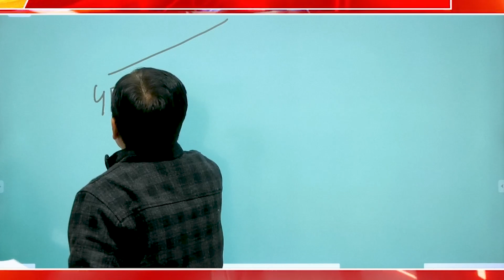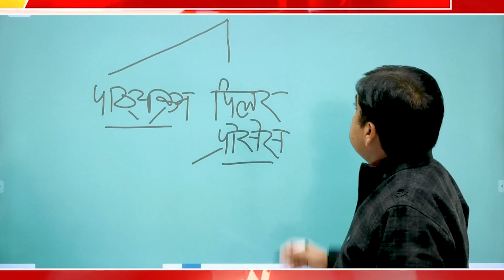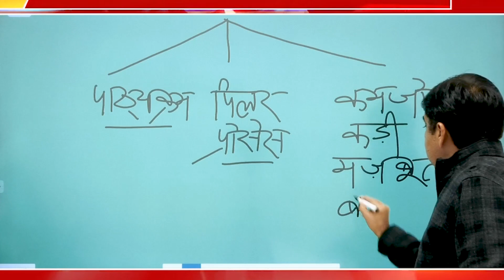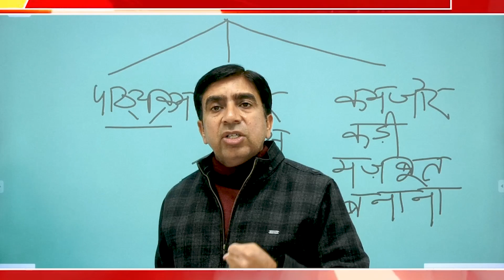रीट परीक्षार्थियों को गुरुजी प्रवीण भाटिया की सीख (भाग- 2) || कमजोर कड़ी को मजबूत बनायें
Lessons of Guruji Praveen Bhatia to REET examinees (Part-2) || Make the weak link strong ||